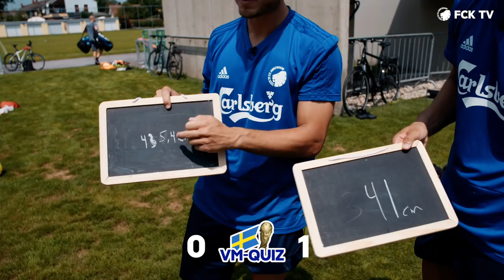VM-QUIZ på træningslejren: Den svenske semifinale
Det snerper til ved VM, og i den anledning har FCK TV udfordret fire spillere i en VM-quiz.

Første semifinale var ren dansk med Stephan Andersen og Carlo Holse. Anden semifinale er et svensk anliggende mellem Pierre Bengtsson og Sotirios Papagiannapoulos.

Finalen bliver afviklet senere på ugen.

profilnavn: fc_kobenhavn